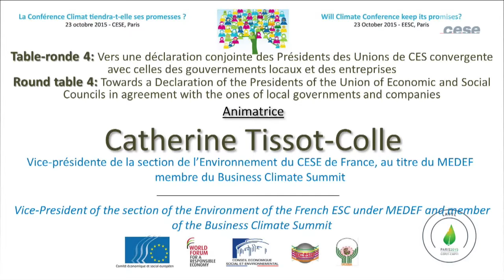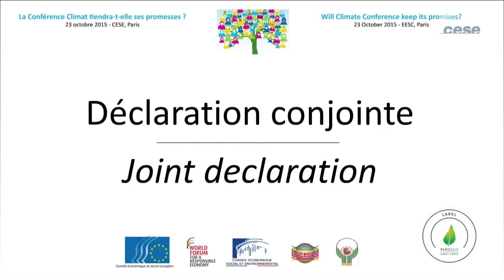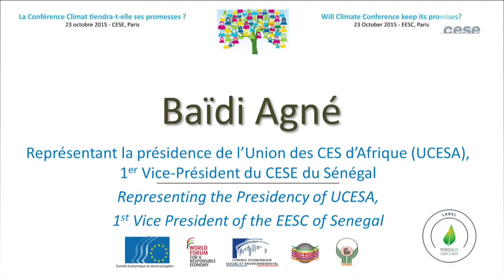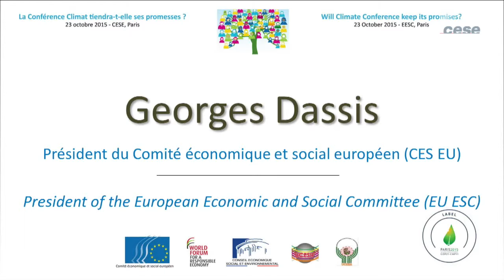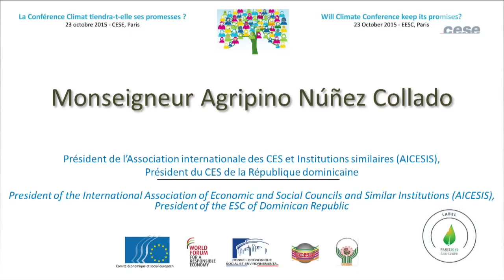5 La Conférence Climat tiendra-t-elle ses promesses ? - Table ronde 4 - CPO 21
Table-ronde 4 : Vers une déclaration conjointe des Présidents des unions de CES convergente avec celles des gouvernements locaux et des entreprises.

Animatrice: Catherine TISSOT-COLLE, Vice-présidente de la section de l’Environnement du CESE de France, au titre du MEDEF membre du Business Climate Summit.

Lecture de la déclaration conjointe par un(e) étudiant(e)

- Nizar BARAKA, Président de l’UCESIF.
- Aminata TALL, Présidente de l’UCESA.
- Georges DASSIS, Président du CES européen.
- Monseigneur Agripino NÚÑEZ COLLADO, Président de l’Association internationale des CES et Institutions similaires (AICESIS), Président du CES de la République Dominicaine.

A propos des résultats de la conférence d’Addis-Abeba sur le financement du développement, Ban Ki Moon avait déclaré que « plusieurs engagements concrets n’auraient pas été là sans l’engagement et l'implication de la société civile », ajoutant qu’elle joue un rôle clé dans «la mobilisation des ressources au niveau national et la pression sur les pays bailleurs de fonds pour qu’ils remplissent leurs engagements».
Même si le processus des Conférences Climat est, in fine, entre les mains des seuls négociateurs étatiques, nul n’ignore que la pression qu’exercent les sociétés civiles et leurs organisations joue aujourd’hui un rôle décisif.
Pas moins de 75 pays ont donné à leurs sociétés civiles, entendues comme la réunion de représentants d’organisations socioprofessionnelles et de militants civiques, la possibilité de se concerter et de s’exprimer dans le cadre de Conseils économiques et sociaux (leur titre incluant parfois en outre environnementaux et culturels). Certains, comme la France, ont aussi organisé cette représentation à l’échelon local avec les  Conseils économiques et sociaux régionaux (CESER).
Les Conseils économiques et sociaux de l’Union européenne, d’Afrique (UCESA), de la Francophonie (UCESIF) et des Territoires français (CESER) ont ainsi décidé de s’appuyer sur cette légitimité
pour construire, tout au long de l’année 2015, une réflexion commune sur le dérèglement climatique et ses enjeux, avec comme objectif d’utiliser leur mission de conseil auprès des gouvernements et parlements, mais aussi d’information et de sensibilisation de l’opinion publique, pour nourrir une mobilisation collective d’ampleur.

MISE EN COMMUN DES TRAVAUX

La force des réseaux de Conseils économiques et sociaux réside dans la valeur ajoutée qu’apporte la complémentarité de leurs travaux : regards africains, points de vue des pays de l’Union européenne
et expertises locales de terrain sont autant d’atouts précieux pour construire des propositions durables et acceptées démocratiquement.
C’est dans cette perspective que le CESE, le Comité économique et social européen, l’UCESIF et les CESER français ont collecté, toute l’année 2015, les avis et rapports relatifs au dérèglement climatique produits par leurs réseaux sur les nombreuses thématiques transverses au climat: transition énergétique, agriculture durable, inégalités sociales et environnementales, etc.

CYCLE DE CONFERENCES LABELLISÉ COP 21

Le partage de ces connaissances s’est concrétisé par un cycle de séminaires et conférences internationales labellisé COP 21, organisé selon les étapes suivantes :
- À Athènes le 7 mai, sur les apports d’une agriculture familiale économiquement viable, écologiquement durable et socialement inclusive ;
- À Dakar le 1er juillet, sur les financements pour accompagner l’atténuation du réchauffement et l’adaptation des économies ;
- À Paris le 13 juillet, sur l’enjeu du dérèglement climatique pour l’emploi et les populations en Europe et sur le point de vue local des territoires.

La conférence du 23 octobre constitue l’étape finale avant la COP 21, en réunissant l’ensemble des réseaux de CES (mondial, d’Europe, d’Afrique et des régions) en association avec le Forum mondial de
l’Economie Responsable de Lille pour un large débat.
Objectif poursuivi : déboucher sur des recommandations fortes à l’attention des négociateurs.